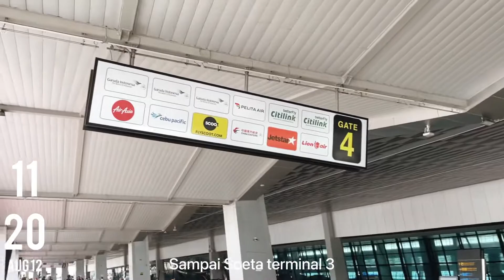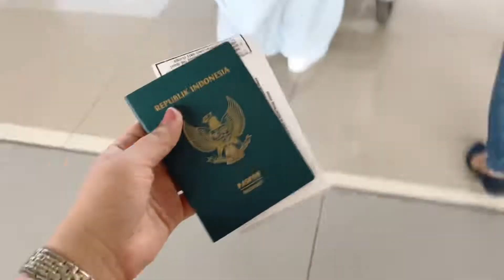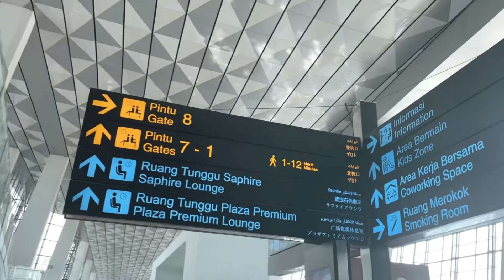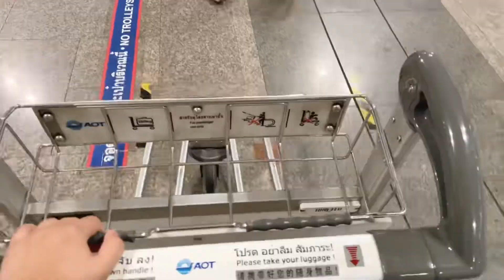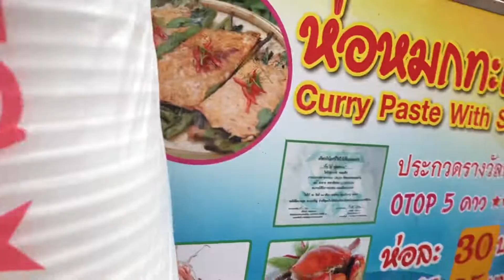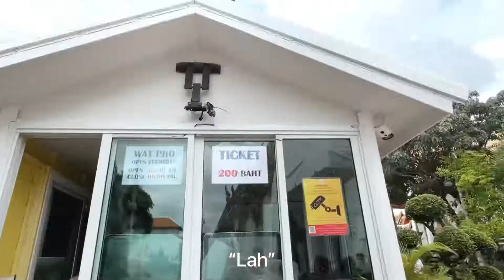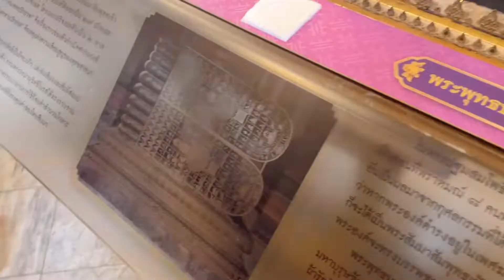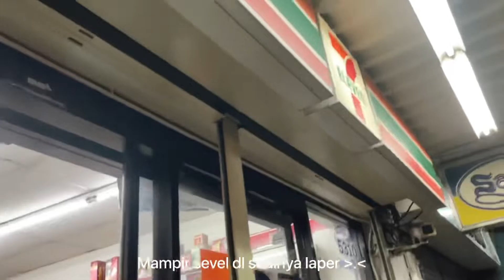[𝐓𝐑𝐀𝐕𝐄𝐋 𝐕𝐋𝐎𝐆] Welcome Bangkok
Hi ( ＾◡＾)っ ♡  Aku dan ke 2 teman kerja ku pergi ke bangkok dan pertama kali nya kita ke bangkok, jadi kalo kalian butuh referensi atau pertanyaan bisa comment  di bawa atau DM aku di instam ya

✿ 𝐋𝐎𝐂𝐀𝐓𝐈𝐎𝐍 ✿
• Wat Pho
• Wat Arun (naik kapal 18bath menuju wat arun)
• Icon Siam (starbucks di lantai 7 bisa naik lift)
• Asiatique
• Platinum Mall

• Editing : VN Editor
• Text : Canva & Picsart